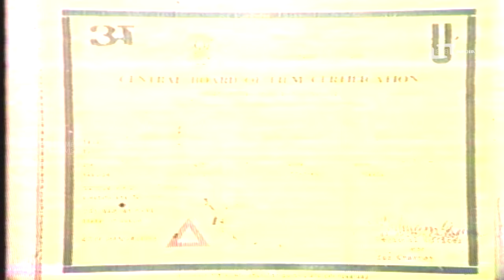Putta Hendthi | ಪುಟ್ಟ ಹೆಂಡ್ತಿ | Kannada Full Movie | Tiger Prabhakar | Kumari Rekha | Disco Shanthi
Watch Tiger Prabhakar playing lead role from the film Putta Hendth. Also staring Kumari Rekha, Vajramuni, Doddanna,Disco Shanthi, Hema Choudhary, Saroja Srishailan and Others.
Tiger Prabhakar#Putta Hendth
Film: PUTTA HENDTHI
Director: A T RAGHU
Starcast: TIGER PRABHAKAR, KUMARI REKHA, VAJRAMUNI, DODDANNA
Banner: PARVATHI PICTURES
Release: 1991
Songs:
1.Naanu Putta Hennu
2.Chigari Kannina Cheluvi
3.Ninna Ratte Yaako
4.Putta Hendthi Naanu
5.Sari Saatiye
6.Kaadolagondu Haado Gini
Singers:Kasthuri Shankar,Vishnu,Manjula
Lyrics: R N Jayagopal, H V Subba Rao